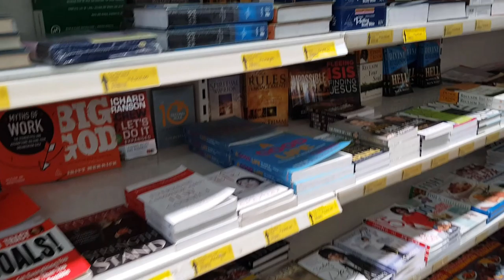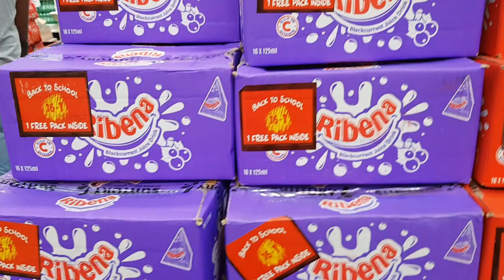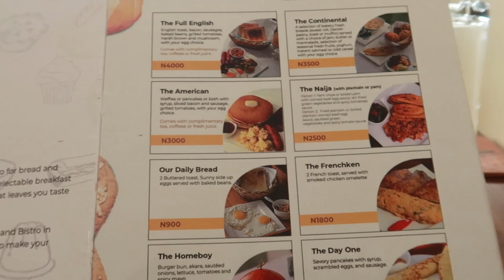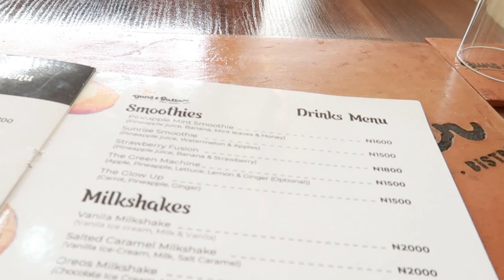BEST RESTAURANT IN PORT HARCOURT? | FAMILY HANGOUT | VLOG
Hey guys, this was just a normal family outing. We had a lot of fun and I hope you enjoy!

xx